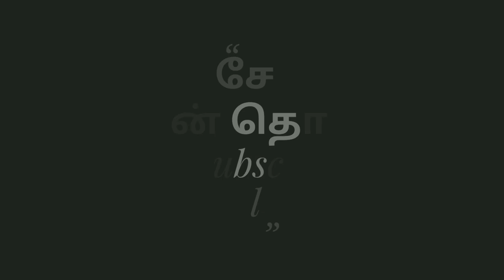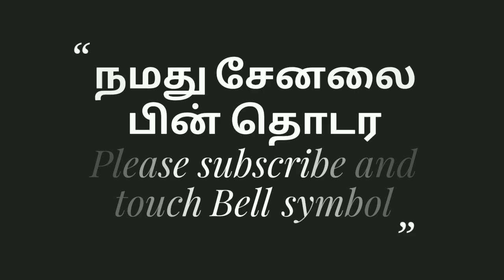ஜெயரஞ்சன் முகம் சுளிக்கும் கட்டூரை அவருக்கு திமுகவின் முக்கிய பொருப்பு கிழித்தெடுத்த காய்த்ரிரகுராம்